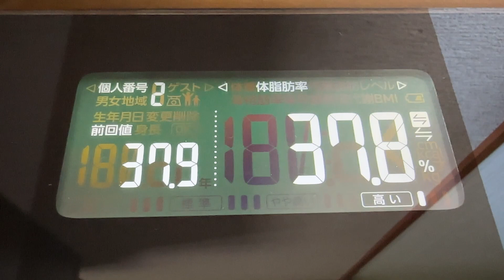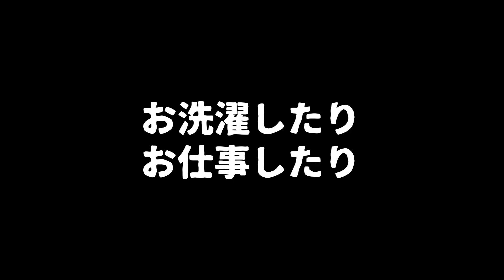【 食生活 VLOG 】お子さま達から母の日のプレゼントでアロマトリートメント！なんて素敵なご家族なんでしょう！！ ｜アラフィフ・ダイエット